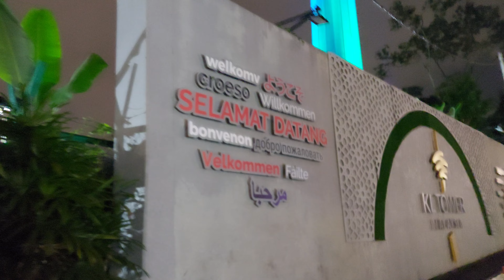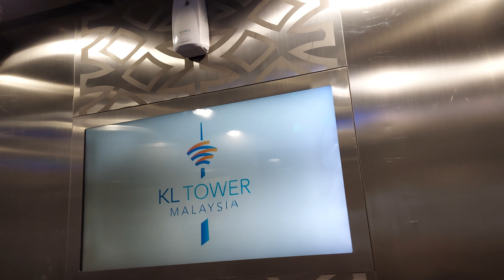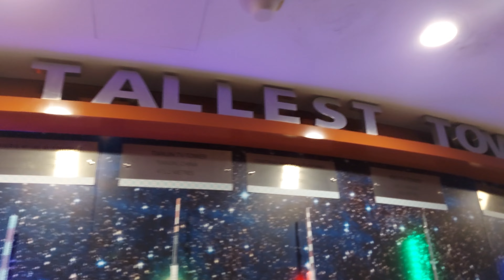The Kuala Lumpur Tower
The Kuala Lumpur Tower (Malay: Menara Kuala Lumpur; Jawi: منارا کوالا لومڤور‎), colloquially referred to as KL Tower, is a 6-storey, 421-metre-tall (1,381 ft) telecommunication tower in Kuala Lumpur, Malaysia. It is the world's seventh-tallest tower. It features an antenna which increases its height to 421 metres (1,381 feet). The roof of the pod is at 335 metres (1,100 feet). The rest of the tower below has a stairwell and an elevator to reach the upper area, which also contains a revolving restaurant, providing diners with a panoramic view of the city.

Races are held annually, where participants race up the stairs to the top. The tower also acts as the Islamic falak observatory to observe the crescent moon which marks the beginning of Muslim month of Ramadhan, Syawal, and Zulhijjah, to celebrate fasting month of Ramadhan, Hari Raya Aidilfitri and Aidiladha. The tower is the highest viewpoint in Kuala Lumpur that is open to the public.